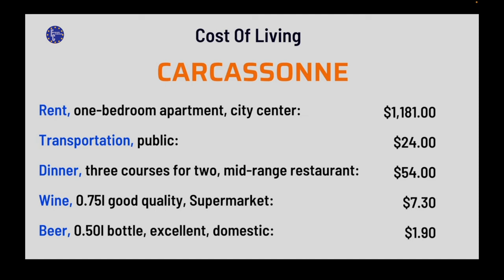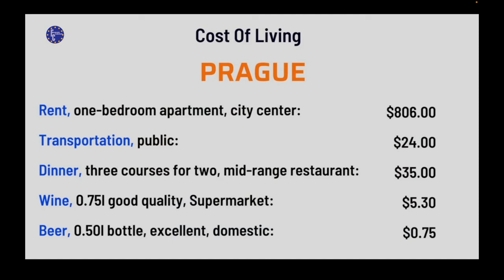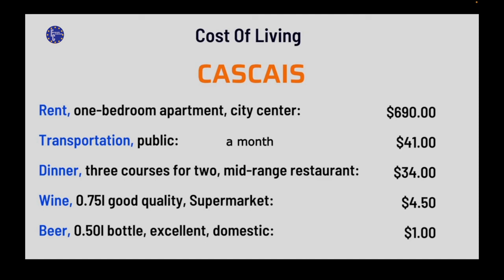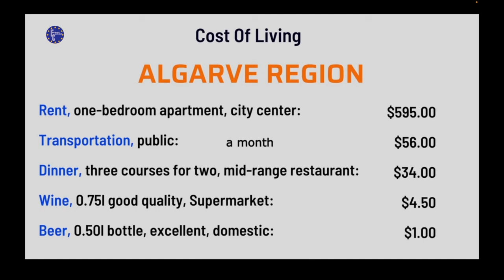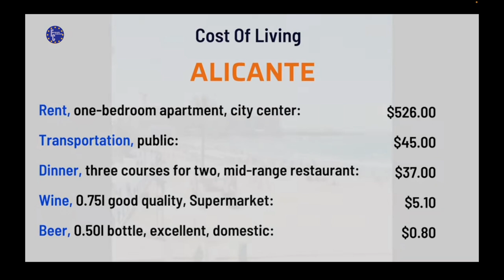6 Best Pleases In Europe To Visit or Live – Cheap, Awesome and Safe!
Here are Europe's six best places for affordable living and retiring in style.

This guide features wonderful places known for low costs, rich history, striking beauty, and vibrant cultures.
From the stunning medieval architecture of Carcassonne to the youthful vibe of Alicante, each location offers unique experiences, great amenities, and excellent quality of life without breaking the bank.

With one word – European 🙂